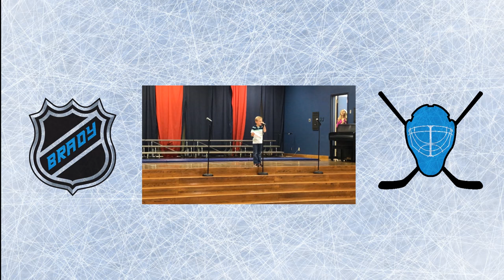Hockey Act for 1st Grade Talent Show - 4k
For my 1st Grade Talent Show, I wanted to show my hockey skills.  I wore roller blades during the performance, and I used a stick handling aid with a small wooden stick handling ball, and then shot the pucks through a paper we painted, then used a radar to see how fast my slapshots were.

I used my 20 Flex Raven stick for the show!

Use the GoPro Hero 4 Black to record in 4K!